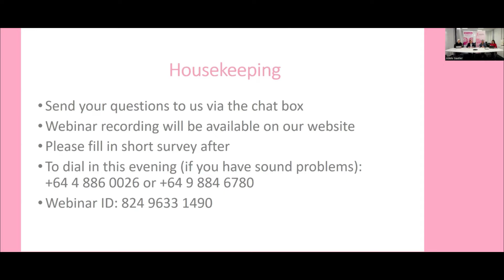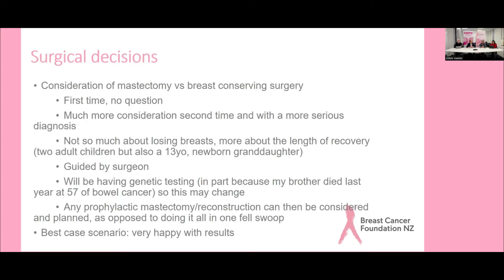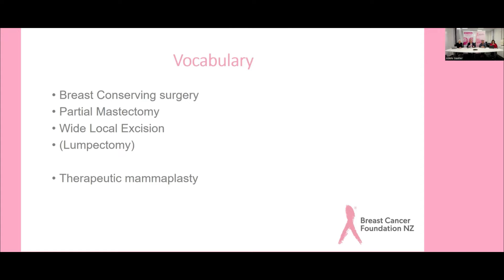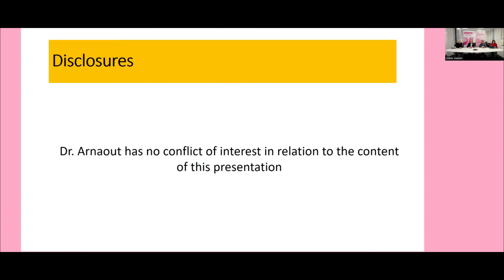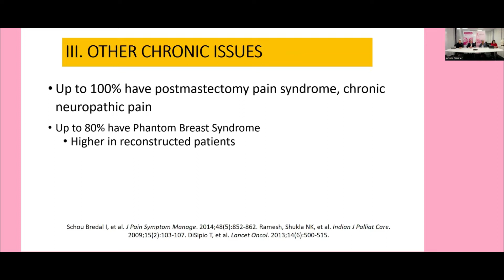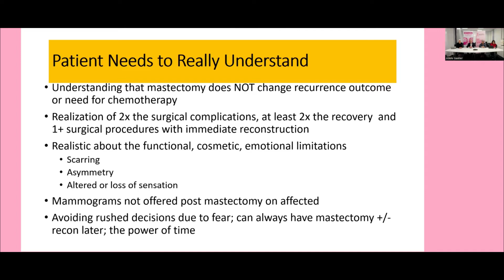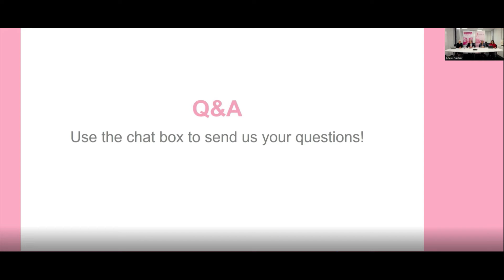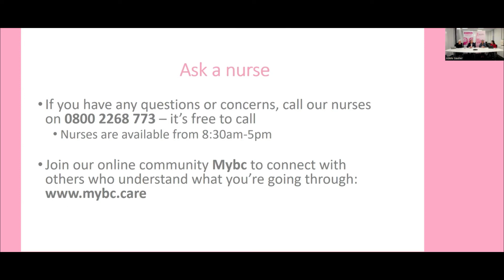Webinar: Can I keep my breast?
"Can I keep my breast?" is a question many women going through breast cancer ask. In this webinar, our expert panel, including visiting international surgeon Professor Angel Arnaout, discusses the breast-conserving surgical techniques that studies show offer the highest survival rates, while allowing women to keep their breast following a diagnosis of breast cancer.